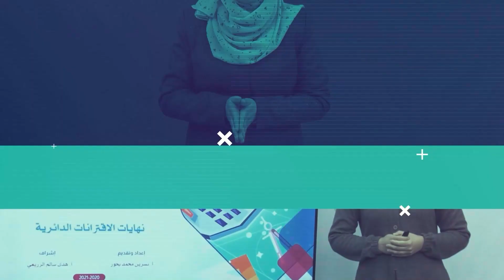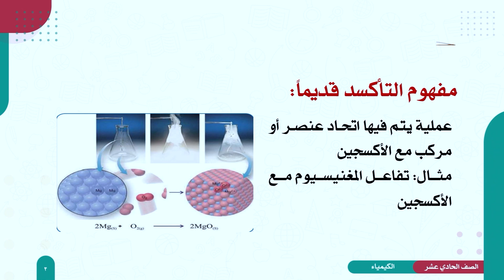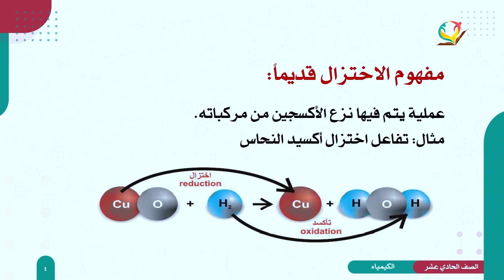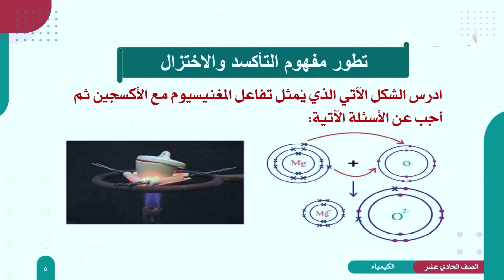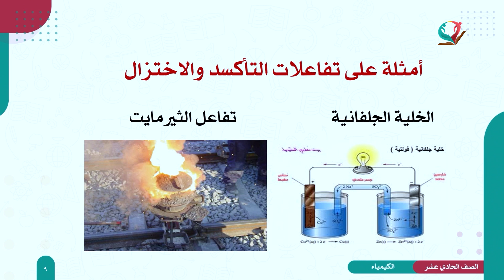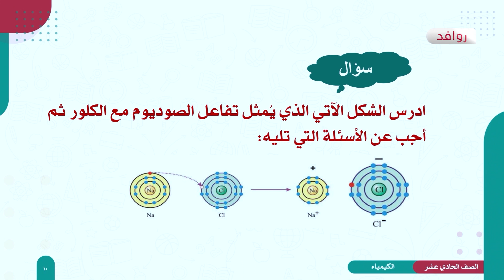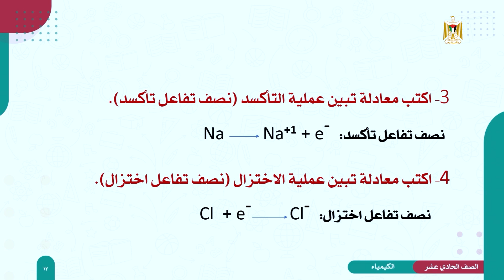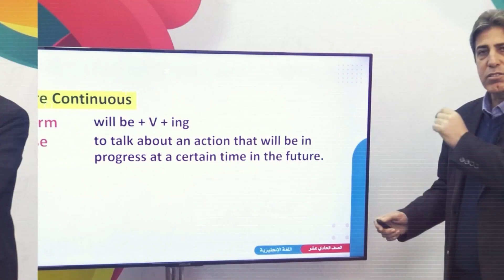الكيمياء 11 - الفصل 2 | التأكسد والاختزال